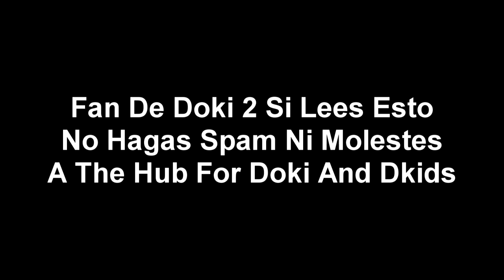(Falso) Boing hackea a Discovery Kids (Latinoamerica, 2021)